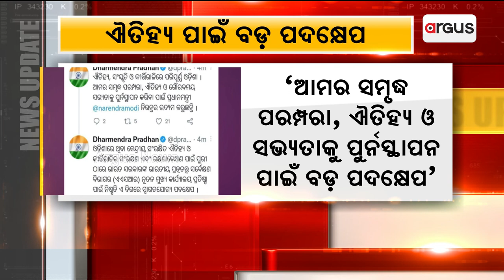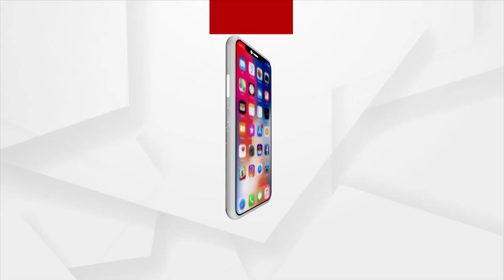ରାଷ୍ଟ୍ରପତିଙ୍କ ଗସ୍ତ ପୂର୍ବରୁ ପୁରୀବାସୀଙ୍କୁ ବଡ଼ ଉପହାର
ରାଷ୍ଟ୍ରପତିଙ୍କ ଗସ୍ତ ପୂର୍ବରୁ ପୁରୀବାସୀଙ୍କୁ ବଡ଼ ଉପହାର । ଓଡ଼ିଶାର ଐତିହ୍ୟ ଓ କୀର୍ତ୍ତିରାଜିକୁ ସଂରକ୍ଷଣ କରିବାକୁ କେନ୍ଦ୍ରର ବଡ଼ ପଦକ୍ଷେପ । ପୁରୀରେ ପ୍ରତିଷ୍ଠା ହେବ ASIର ମୁଖ୍ୟ କାର୍ଯ୍ୟାଳୟ । ପ୍ରଧାନମନ୍ତ୍ରୀ ଓ ସଂସ୍କୃତି ମନ୍ତ୍ରୀଙ୍କୁ ଧନ୍ୟବାଦ ଜଣାଇଲେ କେନ୍ଦ୍ର ଶିକ୍ଷାମନ୍ତ୍ରୀ ଧର୍ମେନ୍ଦ୍ର ପ୍ରଧାନ।